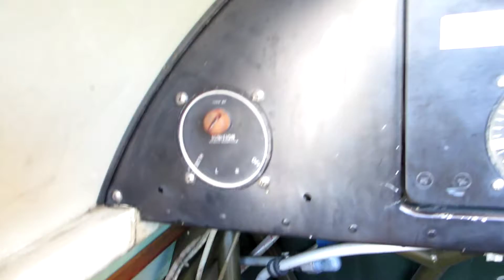Key West- bi-plane ride